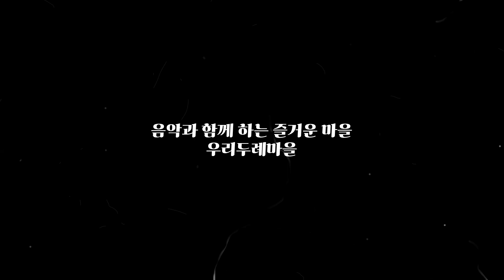악기로 놀기_ 한림바이오팜_ 우리두례마을 저녁시간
저녁 식사 이후에 한가한 시간이 있으면, 같이 악기 연습을 하옵니다. ^^ 즐거운 이모와 조카의  "악기로 놀기" 장면이옵니다.